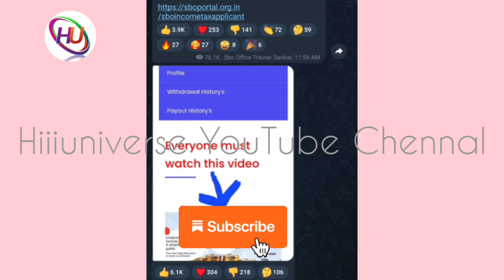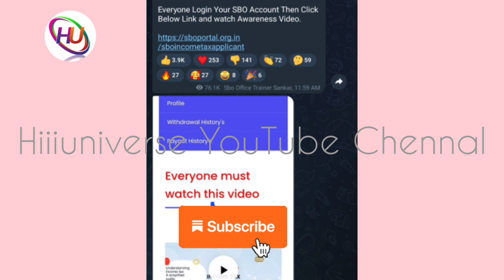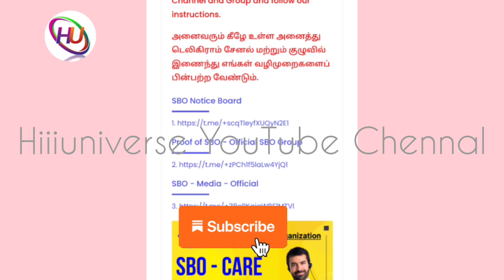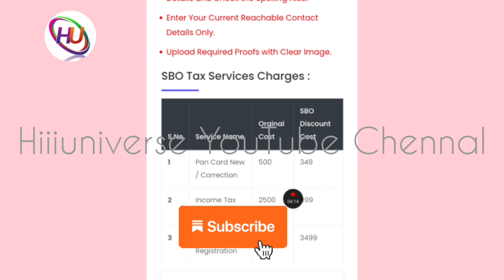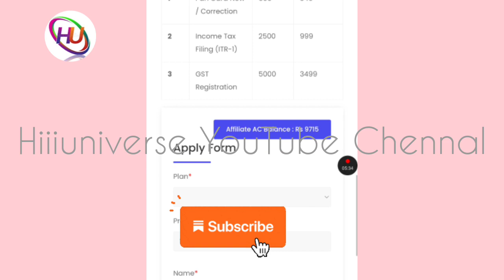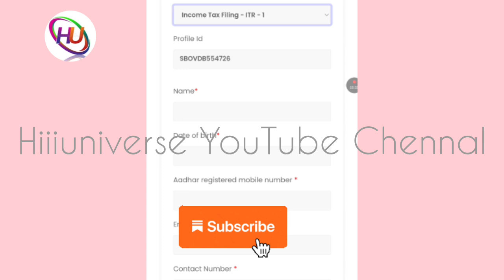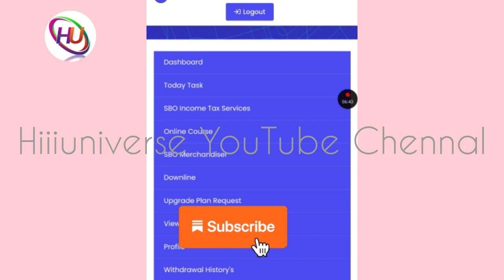வீட்டில் இருந்து வேலை செய்து மாதம் ₹500 முதல் ₹50,000 சம்பாதிக்கலாம்/தமிழ்நாடு முழுவதும் ஆட்கள் தேவை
நமது சேனல் -இல் போடப்படும் வேலைவாய்ப்பு செய்திகள் கீழ் குறிப்பிடப்பட்டுள்ளன 👇👇👇👇

📣Women Jobs
📣Mobile Jobs
📣Online Jobs

நமது சேனலில் போடும் அனைத்து வீடியோக்களையும் கண்டு மகிழுமாறு கேட்டுக்கொள்ளுகிறோம் .டேட்டா என்ட்ரி கேப்சா என்ட்ரி மொபைல் ஏர்னிங் ஆப்ஸ் போன்ற வீடியோக்கள் நமது சேனலில் போடப்பட்டு இருக்கிறது.இவை அனைத்து நிறுவனத்தில் இருந்து பேமென்ட் றுத்தப்பட்டால் அதற்கு மட்டும் ுப்பு ஏற்கபட மாட்டாது.நாங்கள் ஓர் மீடியேட்டர் மட்டுமே இதில் வருமானங்கள் எவ்வளவு எத்தனை நாட்களில் வருமானம்

@Hiii Universe  👈👈👈